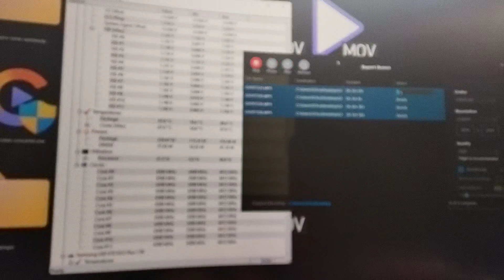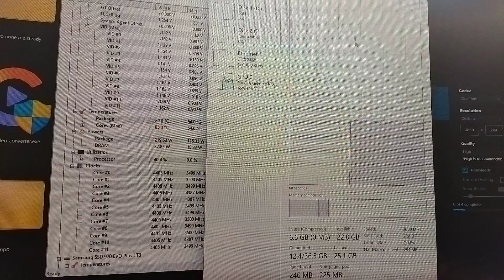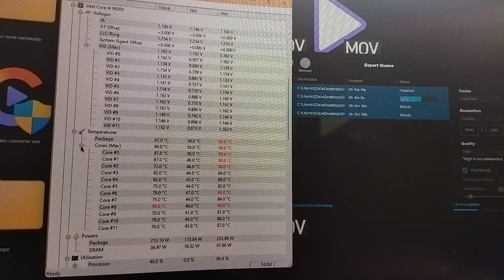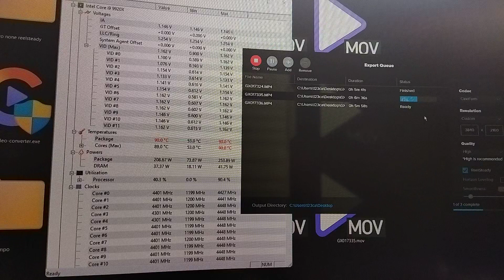reference by pointer windows blue screen problem fix CPU temperature too high(4)